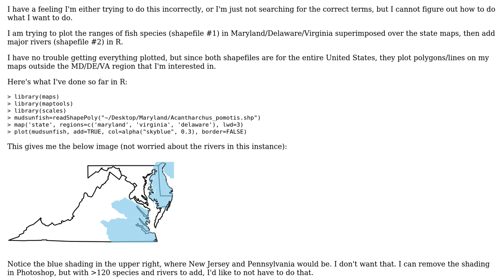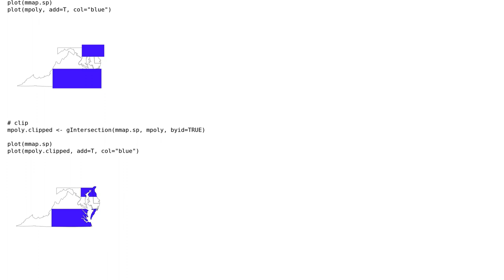GIS: Trying to limit my shapemap to state boundary lines in R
With thanks & praise to God, and with thanks to the many people who have made this project possible! You are responsible for your own actions.